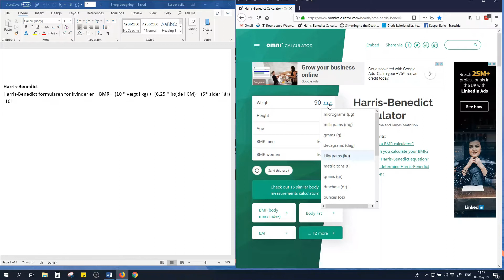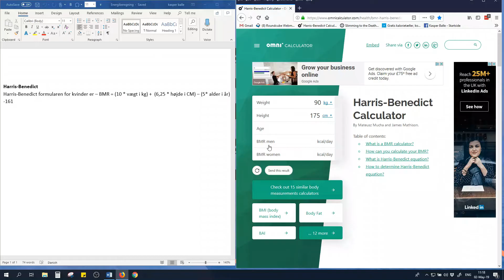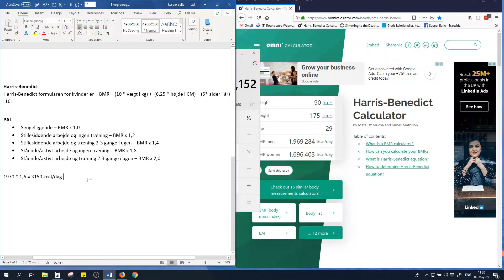👨‍🎓 Bliv din egen kostvejleder – Hvor mange kalorier skal jeg spise? 🍽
Dette er den absolut nemmeste ”sådan finder du ud af hvor mange kalorier du skal spise” guide, du nogensinde har set.  Jeg viser dig igennem hele processen og forklarer det løbende.

Vi ser på forskellige metoder til at udregne dit basalstofskifte og ligevægtsindtag. Metoderne strækker sig fra meget let (og mindre præcis) til skide besværlig (men mere præcis) 😀

Jeg svarer også på det typiske spørgsmål –
👉 ”hvorfor tælle mine kalorier, kan jeg ikke bare spise sundt eller mindre?” 🤷‍♀‍

▪ Matematisk formular eller online udregner
▪ Stillesiddende Vs. Stående arbejde

Du velkommen til at sende en besked hvis du eller en ven har et spørgsmål

Kasper

Følg mig her:
Om mig
Kasper Balle startede sin fitness karriere i 2007. Interessen udviklede sig hurtig til en evidensbaseret tilgang og lysten til at dygtiggøre sig selv. Det resulterede i en bachelor i ernæring og derefter en kandidat i idræt og sundhed (speciale i: Patologiske mekanismer bag udvikling af type 2 diabetes: Effekt af træning)
Han har siden 2010 arbejdet som kostvejleder/personlig træning. Hans store passion er evidensbaseret formidling i et let forståeligt sprog og hjælpe andre med at mestre deres vægt og sundhed.
BRO-SCIENCE FRI ZONE!
Ansvarsfraskrivelse
Jeg er ikke læge